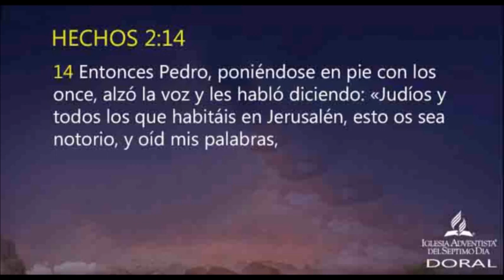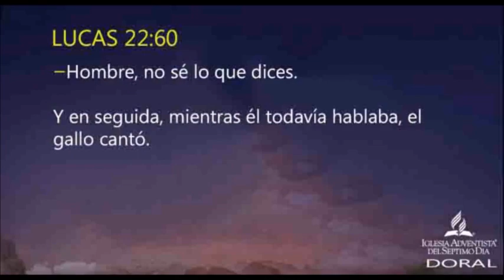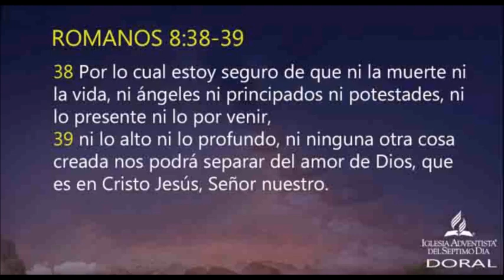Una Segunda Oportunidad - Pr Fernando Zabala Sermones Adventistas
El amor de Dios no tiene limites.